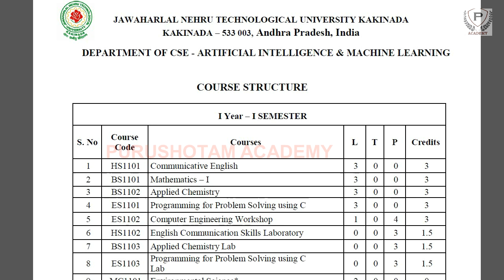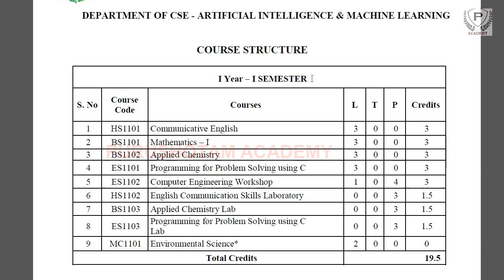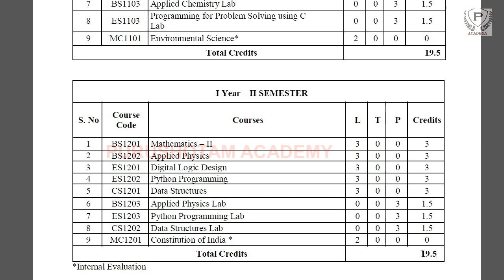Ap Eamcet 2022 CSE Artificial Intelligence Machine Learning First Year Syllabus | AP Eapcet 2022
Ap Eamcet 2022 CSE Artificial Intelligence Machine Learning First Year Syllabus | AP Eapcet 2022 | Purushotam Academy